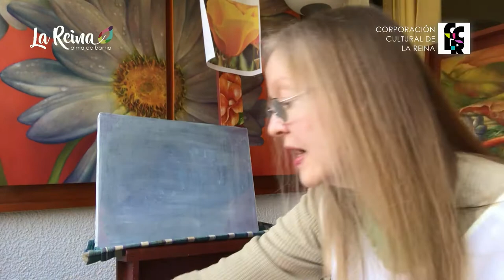Taller de Pintura: Sexta Clase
TALLERES EN PRIMAVERA 2020
PINTURA AL ÓLEO
Sexta clase: martes 24 de noviembre

Profesora: Eugenia de la Carrera
Horario: Martes/ Octubre-Diciembre

Los alumnos van descubriendo el arte de dibujar, se aprende a mirar, sentir, a investigar, a descubrir. Se va jugando con el color, la luz y el movimiento para expresar sensaciones y desarrollar su capacidad creadora a través de la pintura.